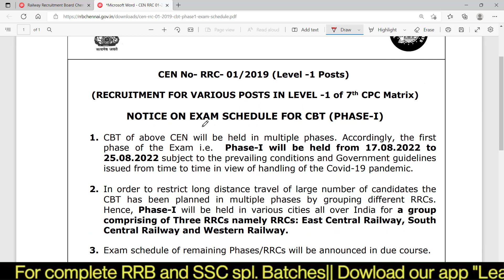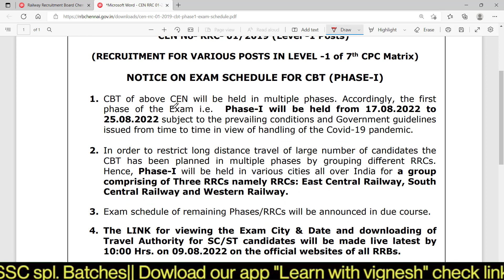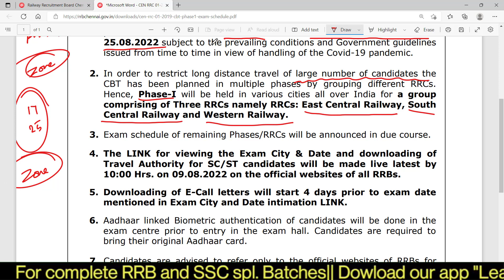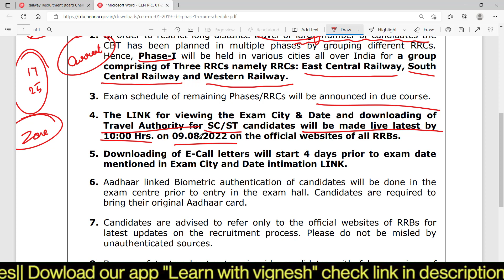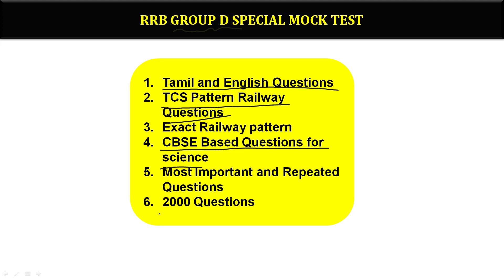RRB GROUP D Exam Date Update in Tamil| Phasewise Group D Exam Details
Magical methods used in this course:
👉Multiple concept
👉Option elimination method
👉Step skipping